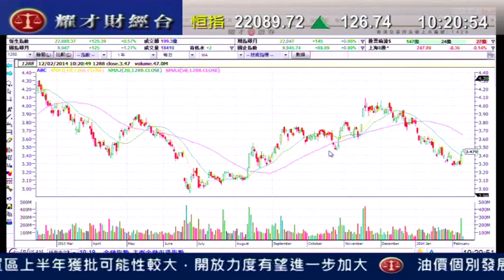耀才財經台 有問必答 謝美琪 陳偉聰「有問必答：0883、0323、2822」